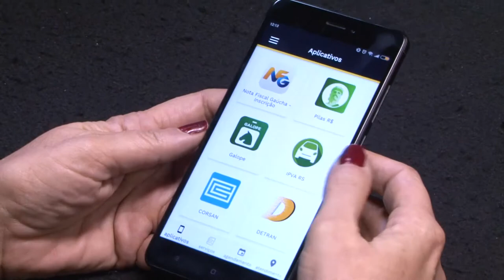Aplicativo Facilita RS centraliza serviços digitais oferecidos pelo estado